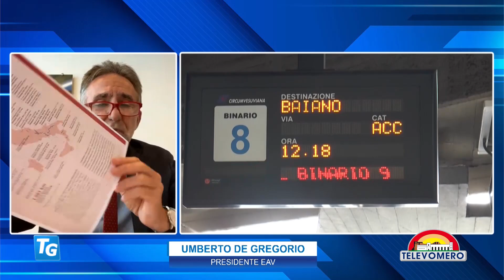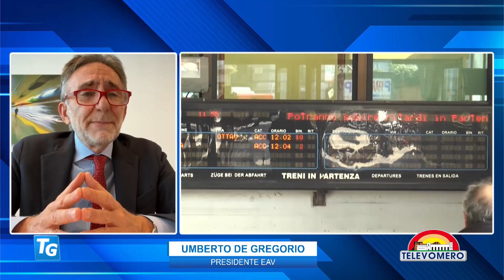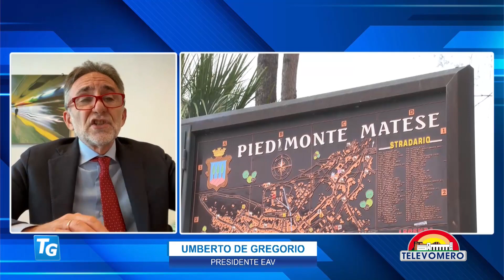TELEVOMERO NOTIZIE in collegamento Umberto De Gregorio presidento EAV